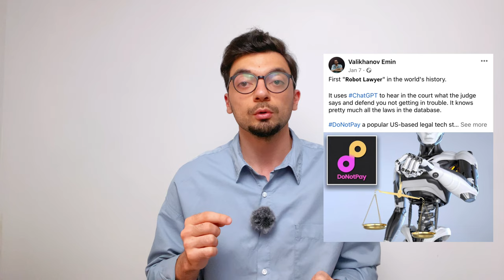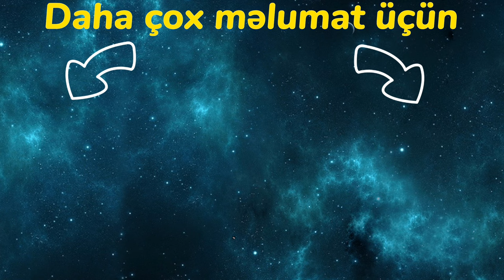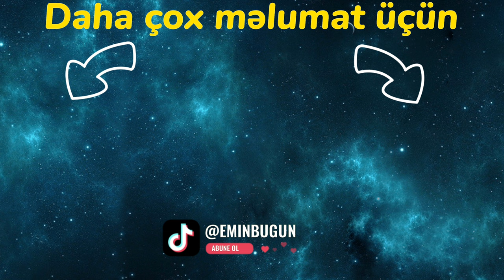ChatGPT və AI işimi əlimdən ALACAQ! rəqəmsal ekizim yaranır?!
✅ Mentorluq proqramı və Əməkdaşlıq üçün aşağıdakı linkə keçid edin

⭕ Mövzu: ChatGPT və AI işimi əlimdən ALACAQ! rəqəmsal ekizim yaranır?! @EminValixanov